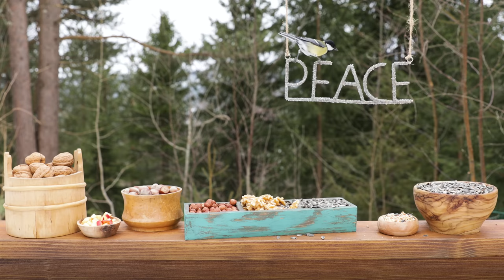Bird Window for Cats & Dogs | Birds of Peace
Birds for cats & dogs to watch, with high-quality audio that is like ASMR for cats & dogs. We dedicate this episode to peace🕊

"Window for cats & dogs" is a new series that allows you to turn your TV into a window filled with beautiful birds, squirrels, and other animals from the Norwegian forests to entertain your cats and dogs. Even though we created this series for pets, it is also suitable for humans who like to watch birds.

This particular video is birds only, but more long relaxing videos with squirrels are coming soon.

We got some help from our cat Rosa to create this video and have tried to adapt things to her liking. We focused a bit more on the small sounds of the birds on screen and have kept it very action-packed throughout the video so as not to lose the attention of impatient cats. We would love to see pictures & videos of your pets watching this video, so make sure to post and tag us on Instagram